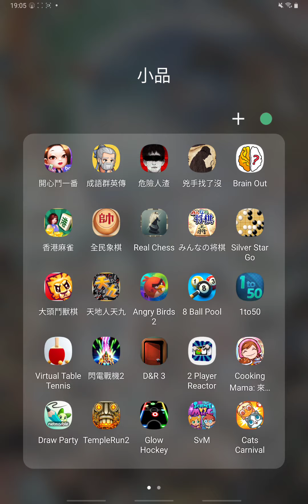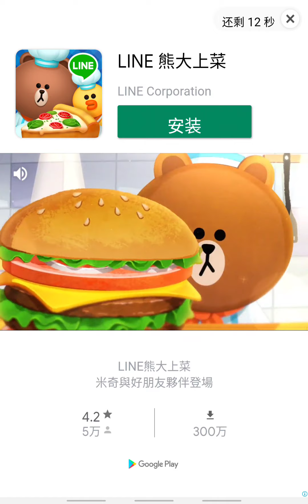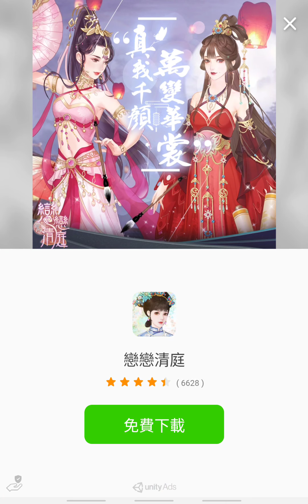【貓貓大作戰 試玩！】 迷你遊戲中與朋友決鬥！同時在同一設備上玩多人遊戲，無論你在哪裡都可以！ Cats Carnival - 2 Player Games 休閒 手遊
會定時提供最新的消息&攻略, 令你們更易過關！ 謝謝您 :)

主要分享不同的PS5, PC, PS4, SWITCH, PS3, 及手機  遊戲 ！！　包括遊戲教學，攻略及主線流程 ！！

This channel records the playing of different games（PS5, PS4, SWITCH, PS3, PC, Mobile）,